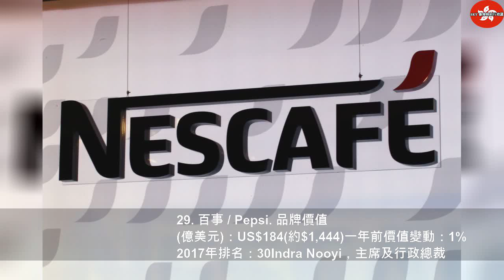全球最有價值品牌是它！這40個品牌你一定要識 #1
2020年3月17日星期二
全球最有價值品牌是它！這40個品牌你一定要識 | Thailandtravel gotravel
來看看全球各大公司，在《福布斯》2018年最有價值的百大品牌中排名如何？